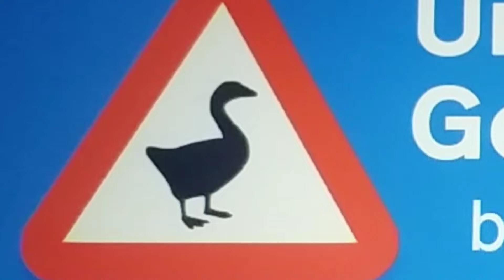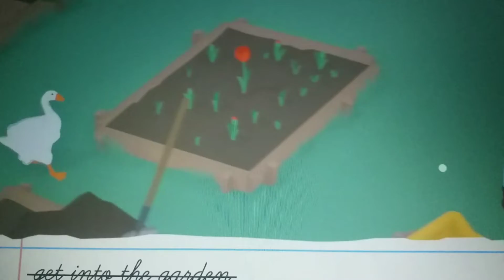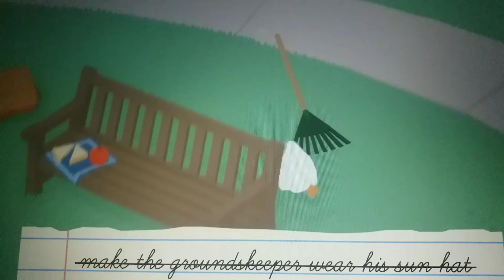SpeedRun untitled goose game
พยายามจริงๆ